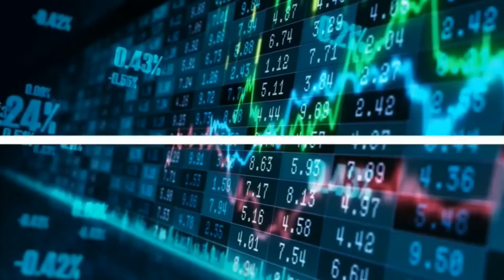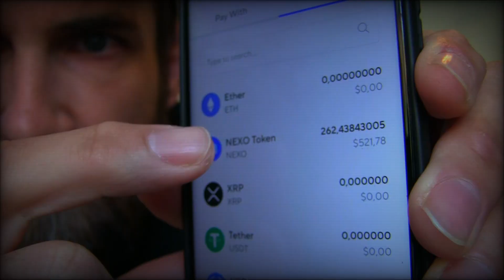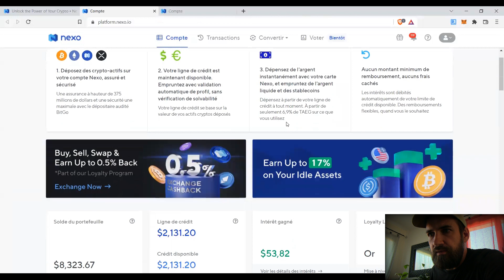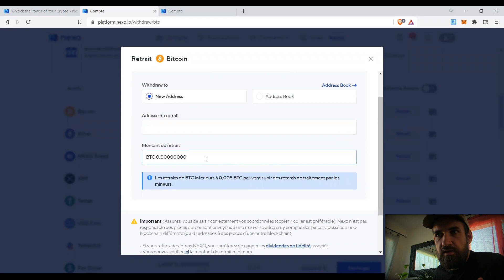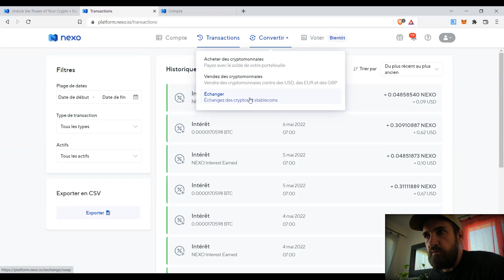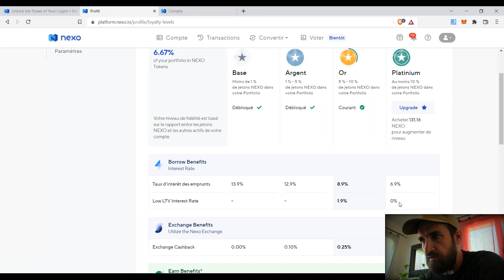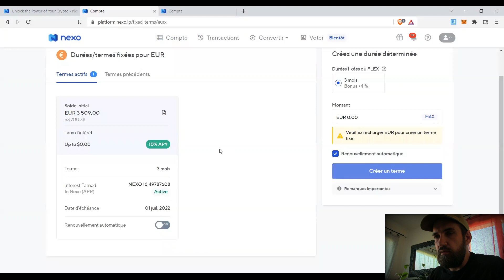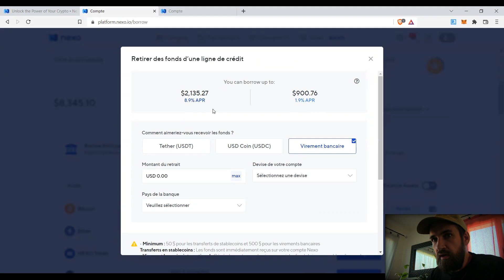TUTO : UTILISER NEXO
Pour générer des revenus avec NEXO :

2) suis la prcédure sur le site
3) dépose tes cryptos et commence à gagner !!

Si vous avez la moindre question, n'hésitez surtout pas à la poser en commentaire et je me ferais une joie d'y répondre !

Parrainages et Wallets pour dons :

Pour installer SwissBorg (et gagner un ticket à gratter de 1 à 100€) :
Pour installer l'application Crypto.com et gagner 25$ en CRO :
Pour créer un Compte Binance et gagner des remises sur les frais (10%) :

Wallet BTC : 3A7f82VsYS6i3tRqEH2cBZgwijVDzDjTiH
Wallet ETH : 0xB1444fa0B6F438adA16b327Fb429aC46DaF79814
Wallet USDT : 0xB1444fa0B6F438adA16b327Fb429aC46DaF79814